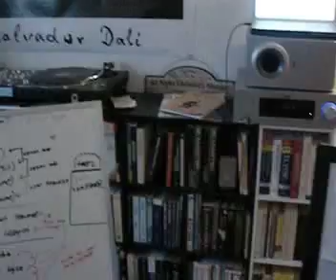PurpleTree.org - Vocal Artificial Intelligence - MILO Personality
This Video provides information on our decision to change from AIML (artificial intelligence markup language) to RiveScript for our personality. We demo here a small example of how MILO learns more about us as he chats. using